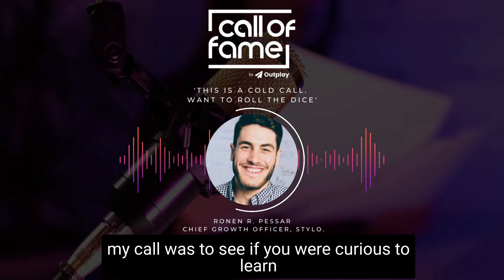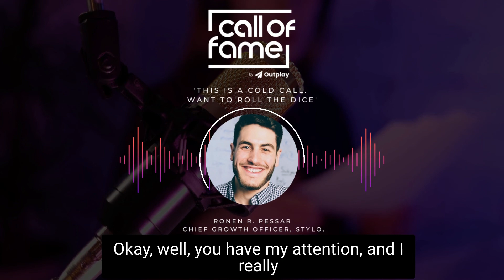Call of Fame | Ronen R. Pessar, Stylo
‘This is a cold call, wanna roll the dice?’ This is how Ronen R Pessar, the Cheif Growth Officer, at Stylo starts his pitch, which leaves the prospect super impressed - wanting to know more!

This is 'Call of Fame' where you get to listen to the best cold callers - how they face objections, overcome hurdles, and book meetings like a pro. If you're in sales, you'll relate to them and you'll take some learnings with you!